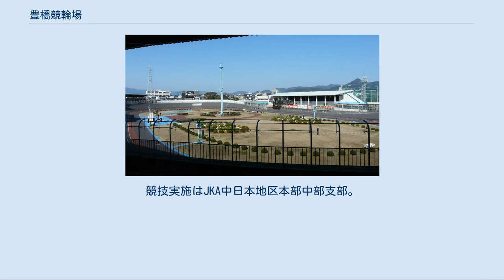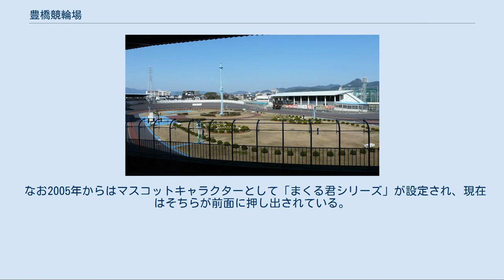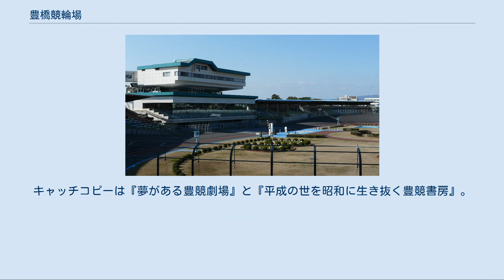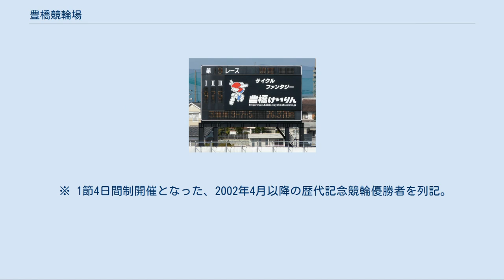豊橋競輪場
豊橋競輪場（とよはしけいりんじょう）は愛知県豊橋市にある競輪場。
施設所有および主催は豊橋市。
競技実施はJKA中日本地区本部中部支部。
 豊橋競輪場は1949年に開設された。
なお2002年10月11日、豊橋市の早川勝市長が当年度限りの競輪事業廃止を表明したが、後に廃止を撤回し存続となっている。
 記念競輪 (GIII) は市章の「千切」にちなんだ『ちぎり賞争奪戦』が行われており、開催2日目のシード優秀競走は愛知県豊橋市のマスコットキャラクターであるトヨッキーにちなんで『トヨッキー賞』の名称で行われる。
ただし2007年度（2008年2月開催）の記念競輪では、その『トヨッキー賞』が降雪のため中止となった。
なおここ数年は毎年記念競輪の開催月が移動されていたが2014年よりかつての開催月である8月に戻されている。
 過去には1997年・1999年・2005年にふるさとダービーが、2011年に東西王座戦が、2020年には初めてのGI競走となる全日本選抜競輪が開催された。
また2015年には記念競輪とは別に国際自転車トラック競技支援競輪が開催された。
 2012年11月26日から28日までの開催では午前9時00分に第1R発走とするモーニング競輪を実施している。
 実況は日本写真判定で担当は三浦耕司（2011年3月まで大津びわこ競輪担当）。
冬期間のみ山本浩司（青森競輪担当）も担当している。
以前は中川建治も担当していた。
 開催運営は当場のトータリゼータシステムを担当する日本トーターに委託されている。
 2009年8月5日より重勝式投票「チャリロト」の発売が開始され、2012年11月26日からの開催よりキャリーオーバーを共有する『グループG』としての発売となり、別府競輪場・熊本競輪場・小倉競輪場・松阪競輪場と共有している。
なおキャリーオーバーの対象外であるチャリロト3は豊橋単独で発売される。
 開設時には333mバンクであったが、1967年度（昭和42年度）に400mバンクに改修され、現在に至っている。
バンクの性質は『マッコーネル曲線』であり、333mバンク時代の名残でカントが若干きついものの、基本的にはどんな脚質の選手でも走りやすい癖のないバンク。
 イメージキャラクターはうさぎをイメージした「リンリン」、それにちなんで「リンリンカップ争奪戦」が開催されている。
 なお2005年からはマスコットキャラクターとして「まくる君シリーズ」が設定され、現在はそちらが前面に押し出されている。
また、それと同時に競輪場正門付近を中心として『昭和30年代の駅舎や商店街』をモデルとしたデザインに改築された。
これにちなんで2011年の記念競輪2日目の優秀競走として「まくる君カップ」が行われた。
「まくる君カップ」はそれ以降の記念競輪でも優秀競走として行われている。
 豊橋駅前中央地下道（ペデストリアンデッキの直下）や、JR東海（東海道本線など名古屋近郊区間）・名鉄・豊橋鉄道の電車中吊り広告では、2006年から昭和30-40年代に公開された邦画・洋画（例：邦画では『男はつらいよ』『若大将シリーズ』、洋画では『ローマの休日』『シェーン』等）のポスターをパロディ化した広告を掲示しており、2010年からは雑誌の広告パロディ（例：『平凡パンチ』）、2015年からは日本の昔話やテレビ番組などのパロディも展開している。
キャッチコピーは『夢がある豊競劇場』と『平成の世を昭和に生き抜く豊競書房』。